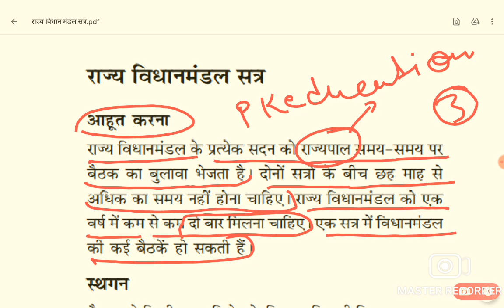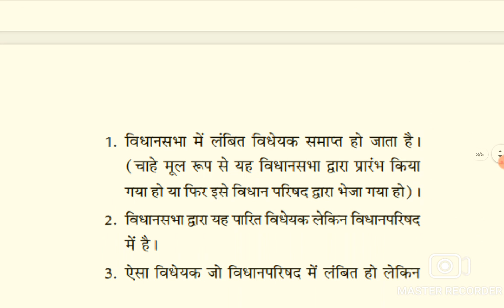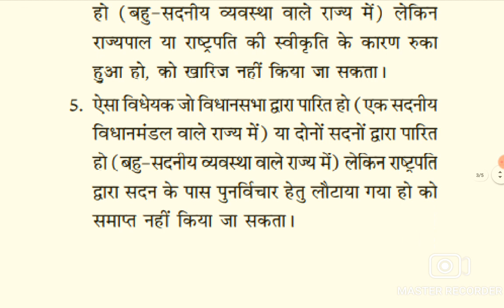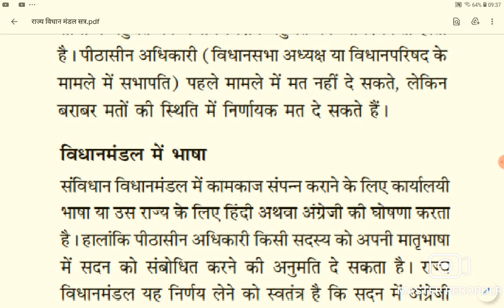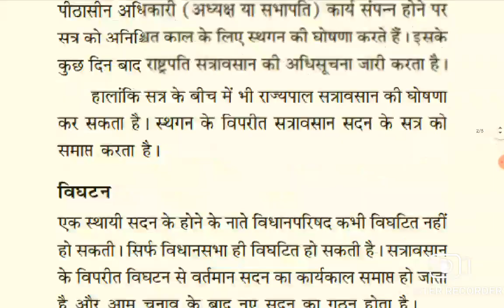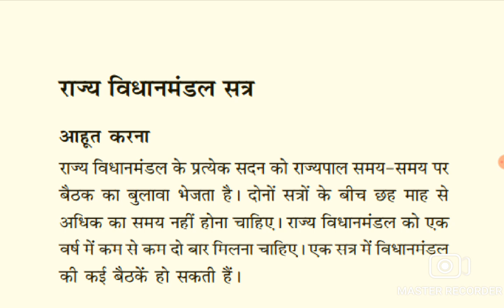राज्य विधान मंडल के सत्र | State Legislative Assembly | Polity By M Laxmikant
Hello friends,  in this video I will tell you about State Legislative Assembly . This video is in Hindi. It is one of the most important topics for all exams like UPPSC, UPSC. I have given my best to capture the most of the Indian Polity  . I hope you will like it and may be benefited.